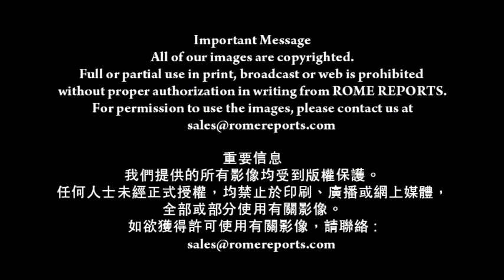教宗方濟各：天主總叫我們驚喜(20-10-2014)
教宗方濟各於聖瑪爾大之家
主持清晨彌撒
他在講道中說：天主總叫我們驚喜
教宗問在場的基督徒
他們願意天主給他們送上驚喜
還是只想封閉自己
一如耶穌時代的法學士那樣?

教宗方濟各
我們可以問自己這樣的問題
並向上主祈求一顆熱愛法律法的心
因為那是天主的法律法
好使我們也熱愛天主所賜的驚喜
好使我們明白，這神聖律法律法的目的
並不在於律法本身

教宗方濟各總結道：
天主從不自相矛盾或出錯
他補充說：天主歷久常新